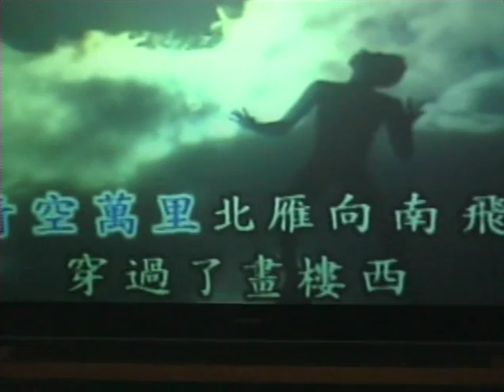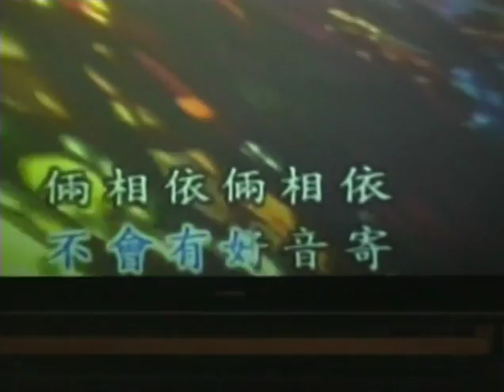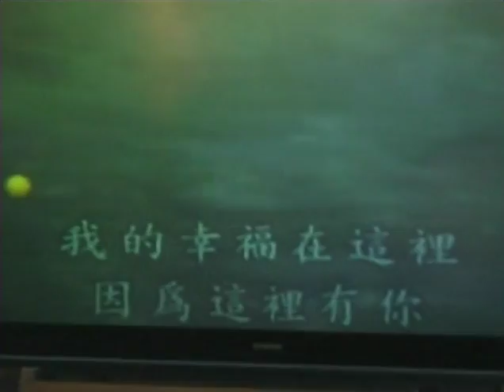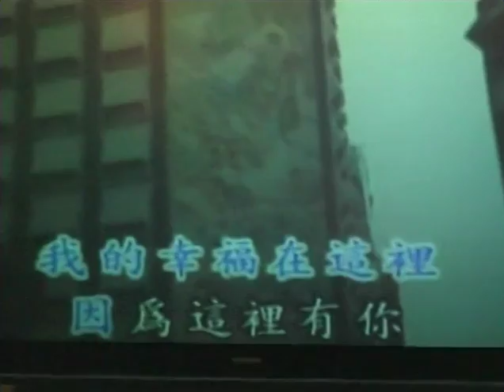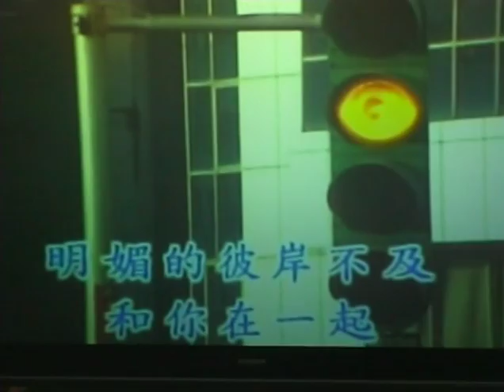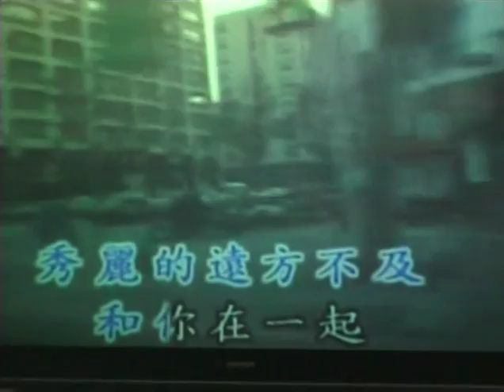俩相依&幸福在這裡